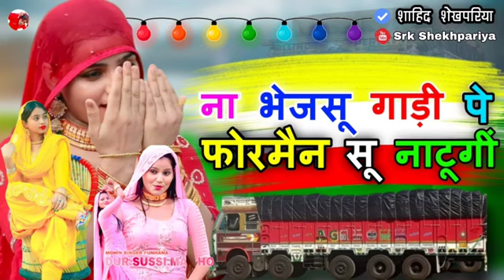ना भेजसू गाड़ी पे ।। New Mewati Song ll Mewati Ghadi Song ll Mewati Ghadi Video ll Srk Shekhpariya